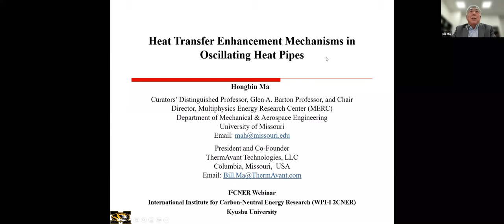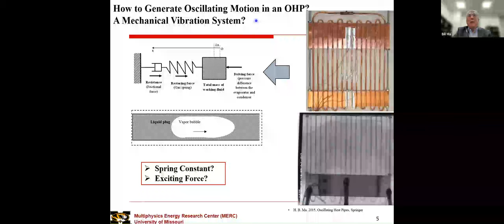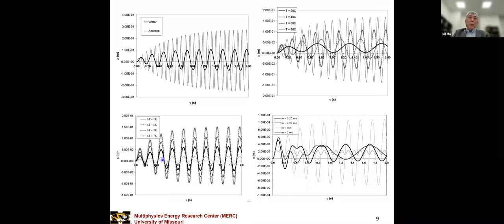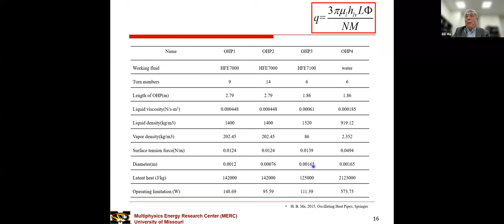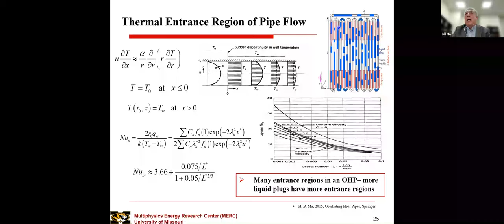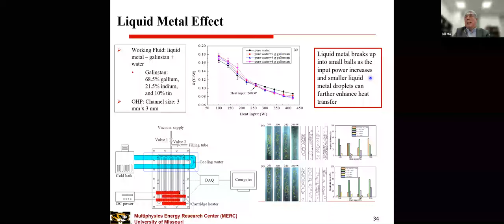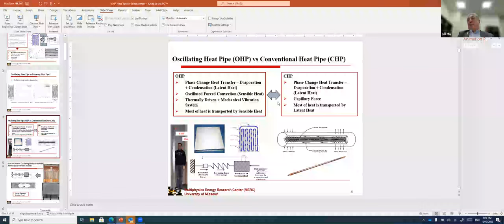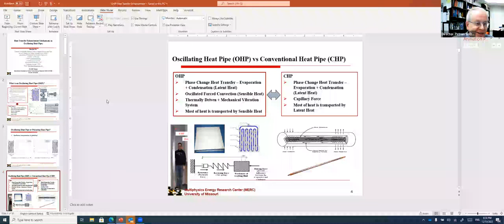FY2022 The 11th I²CNER Webinar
Date & Time: Wednesday, December 14th 2022,  9:00 am - 10:00 am (JST)

Speaker: Prof. Hongbin Ma

(Department of Mechanical & Aerospace Engineering, University of Missouri, Columbia, USA)

Title: “Heat Transfer Enhancement Mechanisms in Oscillating Heat Pipes”